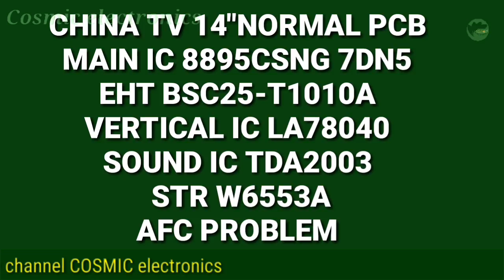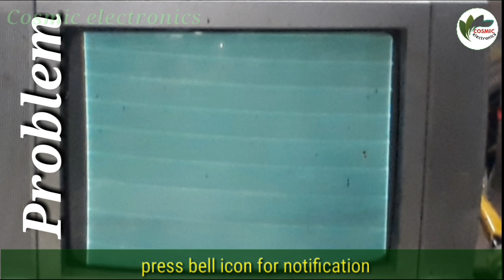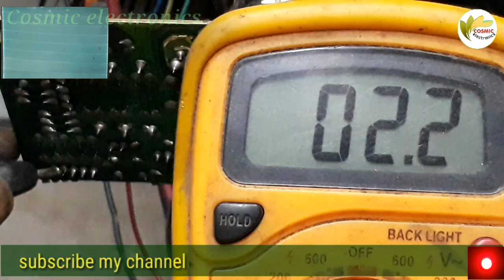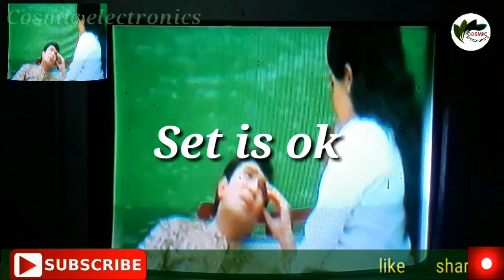to repair China crt tv AFC problem.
CHINA TV 14"NORMAL PCB
MAIN IC 8895CSNG 7DN5
EHT BSC25-T1010A
STR W6553A
AFC problem.
1.Power on/Check green cathode voltage ok.
2.Check red cathode voltage ok.
3.Check blue cathode voltage ok.
4.Check red drive voltage.
5.Check green drive voltage.
6.Check blue drive voltage.
7.Power off/Check AFC line AFC line damage.
8.Check AFC supply line resister---burnt.
9.Open R405(1.5K)resister.
10.Clean the resister point.
11.set new resister 1.5K.
12.Clean the AFC with blade.
13.Power on/Then